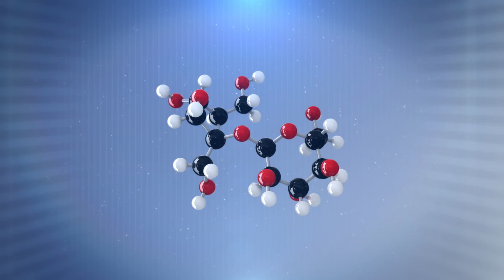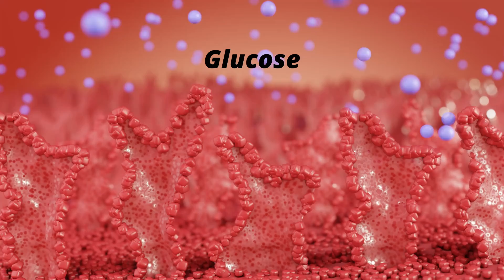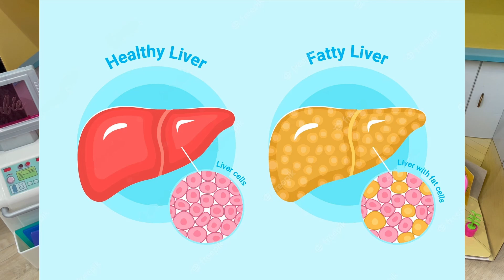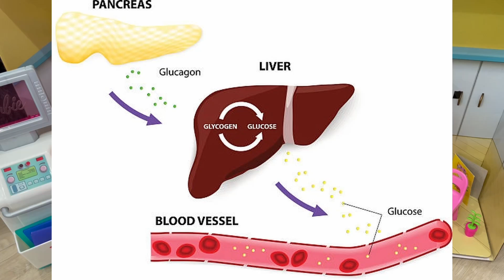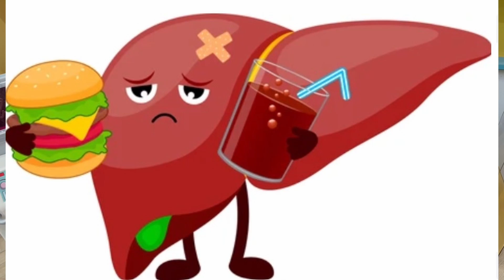Sugar Isn't So Bad... Right!?! The Adventures of Emma and Auntie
Emma really loves to eat cake, chocolate, and anything sweet! However, Doctor Auntie teaches her all about what sugars are and why they can be bad for us in large amounts. We also learn about the liver and how it breaks down sugars, what is diabetes, and how a reward chemical called Dopamine makes us want more sugar!
Stick around for a fun song towards the end!

Time Codes:
0:00- Intro
0:38- Let's eat some cake!
2:00- What is sugar?
2:48- What is a carbohydrate?
3:33- How does our body absorb sugars?
4:32- How much sugar is too much?
5:36- How does the liver use and breakdown sugar?
6:04- What happens with sugar overload?
6:50- Sugar overload can cause diabetes!
7:38- Sugar and Dopamine release!
8:57- How to prevent sugar cravings?
10:19- Liver Song- Let's eat healthy to protect our liver!
12:25- Please Subscribe!

Is Sugar Bad For You? | What SUGAR Does To Our Body? | Dr Binocs Show | Peekaboo Kidz